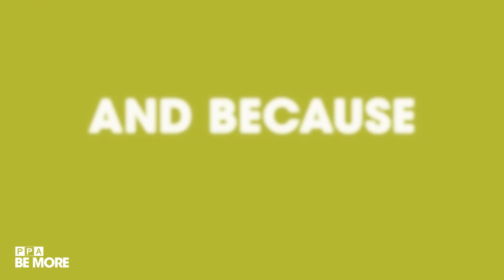General Liability Insurance for Photographers to Be More Protected